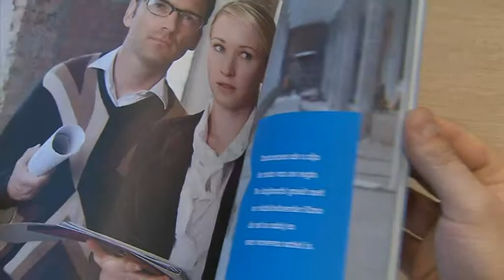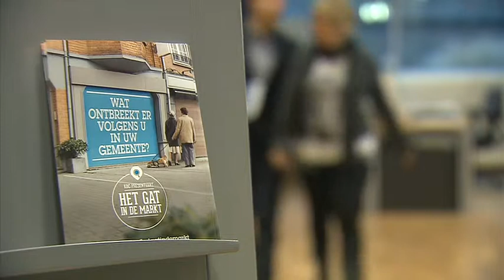'One minute' over de relatie tussen KBC en de Trends Gazellen